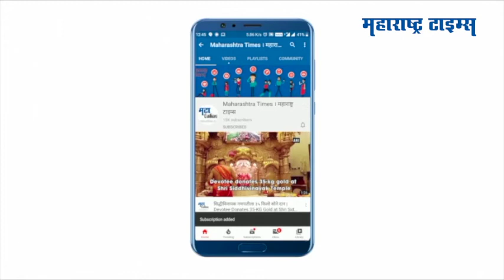Congress Observes Shaheedon Ko Salam Divas | काँग्रेसकडून 'शहीदों को सलाम दिवस' कार्यक्रमाचं आयोजन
गलवान खोऱ्यात झालेल्या चकमकीत  शहीद झालेल्या जवानांना अभिवादन करण्यासाठी  'शहीदों को सलाम दिवस' या कार्यक्रमाचं आयोजन करण्यात आलं होतंमहाराष्ट्र प्रदेश काँग्रेस आणि मुंबई काँग्रेस कमिटी तर्फे या कार्यक्रमाच आयोजन करण्यात आलं होतंमंत्रालयजवळच्या महात्मा गांधीच्या पुतळ्याजवळ हा कार्यक्रम करण्यात आला